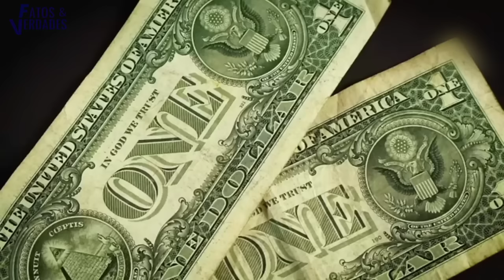MILAGRES FALSOS | PASTORES SÃO DESMASCARADOS!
Até que ponto um religioso precisa provar sua fé? Lá na África alguns pastores usam de muitos meios para atingirem seus objetivos. Ao ponto de pessoas serem usadas por pastores para realizar milagres falsos. E com isso eles passam dos limites com suas l0ucuras.
Neste vídeo relatamos alguns desses muitos pastores que ja foram desmascarados.
Créditos ao canal: Amelly Africana